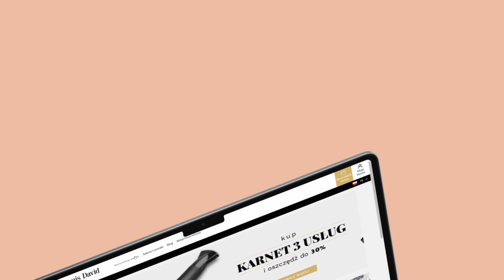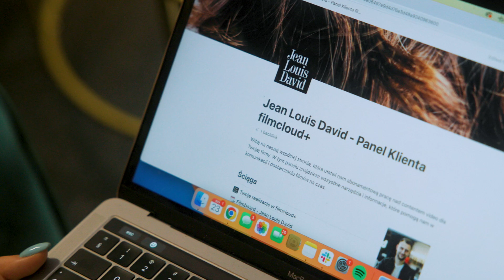Jean Louis David i 4 odcinki w ciągu 1 dnia zdjęciowego w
Jean Louis David i produkcja aż 4 odcinków w ciągu 1 dnia zdjęciowego w filmcloud+, czyli FilmyNaAbonament? Zobaczcie jak wygląda nasza współpraca w modelu abonamentowym w najnowszym odcinku cyklu HistorieKlientów.
filmcloud+, czyli FilmyNaAbonament to zaplanowany model współpracy, który zapewnia najprostszą możliwą drogę do wygenerowania jakościowych treści social video opowiadających o Twojej marce.

Jaki problem rozwiązujemy?
- jasna wycena prosto z cennika 💸,
- stajemy się Twoim działem video 💪,
- przestrzeń filmcloud Space dostosowana do Twoich potrzeb 🎬